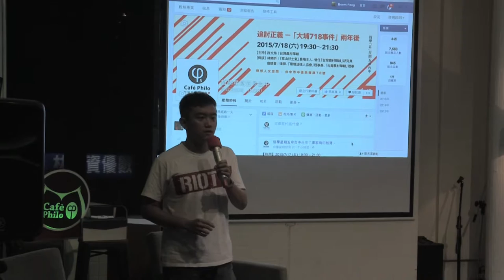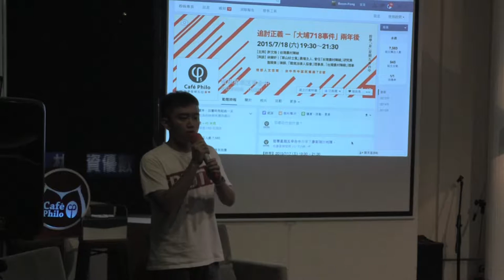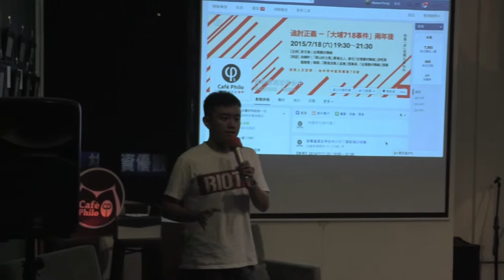2015-0718【哲學『非』星期五＠台中】─「追討正義－『大埔718事件』兩年後」 Part 1 自我介紹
優勢警力層層阻擋、包圍，民眾高喊著「信守承諾，停拆大埔」。電話那頭，傳來苗栗縣長劉政鴻趁大埔自救會北上抗議，動員數百警力、怪手迅速拆屋、將「張藥房」夷為平地。「張藥房」女主人彭秀春聞訊瞬時癱軟倒地。聲援民眾，悲憤不已，吶喊著「停拆大埔」。這是2013年7月18日上午11點10分，中正一分局，第一次舉牌之後的事，地點台北總統府前。
兩年後，被以影響交通安全為由強拆後的「張藥房」原址，空地雖然畫上斑馬線，卻屢遭違規停車，成了甚至連怪手機具也來停放的違規停車場。兩年後，新任苗栗縣長徐耀昌為縣庫負債六百多億、付不出縣府員工薪資與工程款，與卸任縣長劉政鴻互批、鬧得沸沸揚揚。
從2010年怪手毀田，到2013年怪手拆了「張藥房」，讓人心痛、憤慨的畫面觸動許多民眾的公民意識，也是之後公民以非暴力抗爭行動要求「把國家還給人民」的燎原星火。我們不會輕易忘記。回頭凝視之外，我們也尋找積極往前的力量與路徑。
今年的718， 【哲學星期五＠台中】將在7月18日晚上七點半，於台中市「民權路」上的「想想人文空間」舉行【哲學『非』星期五】。我們將特別播映以「張藥房」女主人彭秀春大姐為主角的紀錄片《拿鍋鏟的女人》，並邀請當時一直陪伴著自救會成員的社運夥伴小八（林樂昕）和詹順貴律師，來談「大埔718事件」與相關訴訟的原由、現況及未來訴求，也要和大家共同構思如何將「大埔718事件」，轉化為公民社會持續關注、追討正義的行動與力量。

【時間】2015/7/18(六) 19:30 ~ 21:30
【主持】許文烽 | 台灣農村陣線
【與談】林樂昕 | 「草山好土氣」農場主人、曾任「台灣農村陣線」研究員
　　　　詹順貴 | 律師、「環境法律人協會」理事長、「台灣農村陣線」理事
                徐世榮 | 政治大學地政學系教授、「台灣農村陣線」理事長

【策劃行政】林信榮、陳沛依【海報設計】陳致豪、賴怡伶【開場主持】何鎧亘、高佳薏【攝影】廖家瑞、潘惠閔【錄影】許文烽、許淑惠、林呈翰【網管】林信榮【摘要】林俞辰、許華倩、施蘊芳【行政協力】林俞辰、高佳薏、林金滿、邱嘉緣、張珮綺